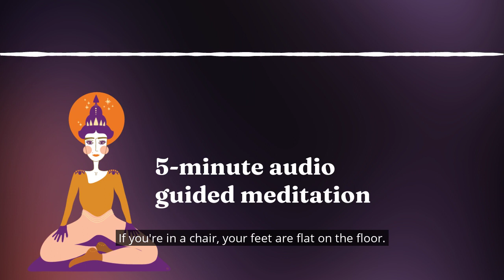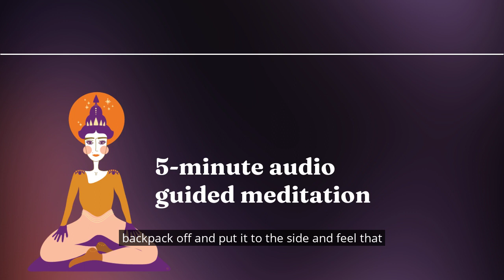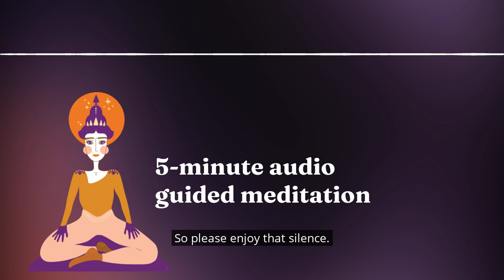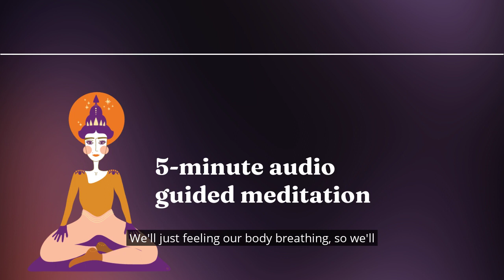5-minute Meditation (AUDIO) | Take a mindful break | Meditation with Dena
Meditation under 10 minutes. A short five-minute meditation for when you don't have time to meditate. Take a mindfulness meditation break to find inner calm, deal with stress and anxiety, connect with stillness and enjoy a moment to relax and live with ease.

For private meditation sessions to deal with anxiety and stress, and to create the meditation practice you've always wanted

Get Dena's book "CLARITY OF MIND IS POWER: a 5-week journal to support your meditation practice and train your mind to see clearly."

Podcast: THE ONE FIERCE HEART